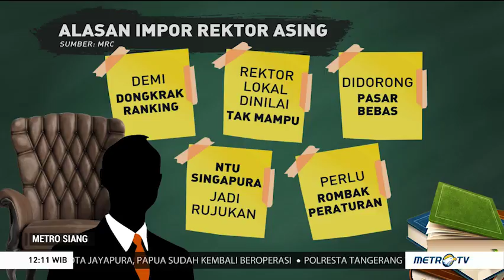Ini Rektor Asing Pertama di Indonesia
Profesor Jang Youn Cho asal Korea Selatan menjadi orang asing pertama yang ditunjuk menjadi rektor dan memimpin Universitas Siber Asia. Lalu apa saja yang menjadi target dan tantangan baginya selama memimpin Universitas Siber Asia?